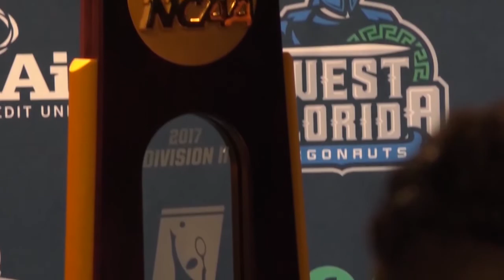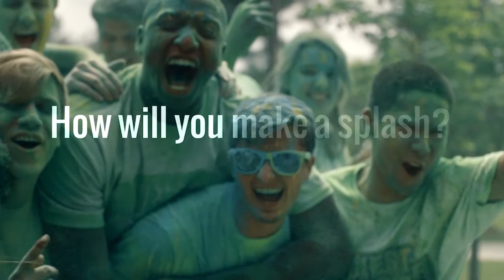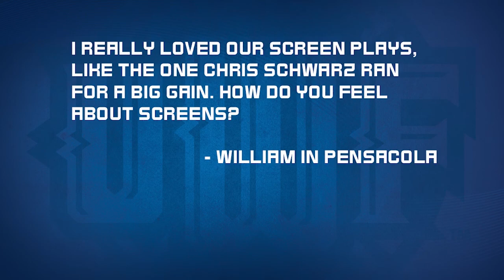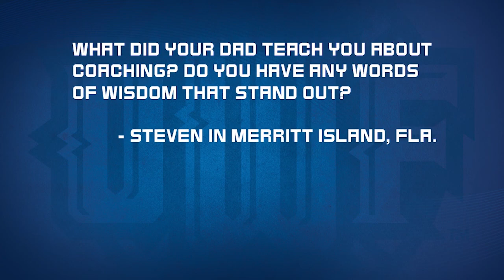The Coach Shinnick Show - Week 7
This week, our host Tommy Thrall and UWFFB head coach Pete Shinnick recap the win over Mississippi College and preview the matchup against Delta State. We also hear from the men's tennis team, see a quick trip to a local elementary school from a few student-athletes, we meet UWFVB senior Rachel Neblett, and we chat with UWFFB defensive back Marvin Conley.